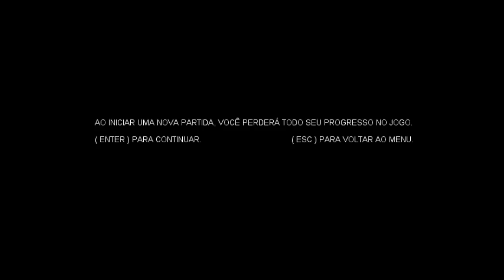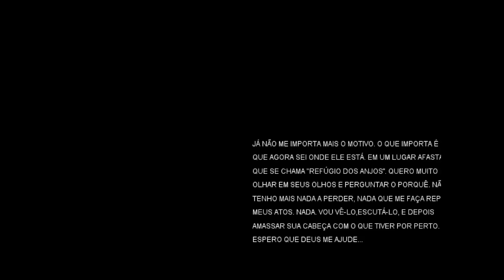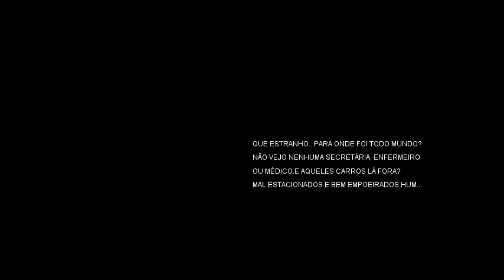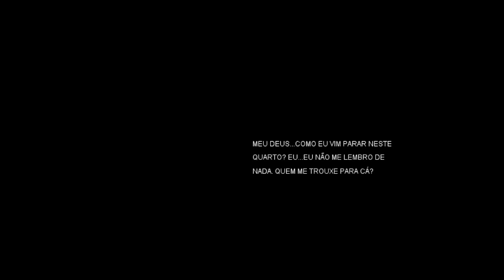Insa...Insani... INSANIDADE! ~ EP#1 w/Taco!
Details below!

Outro provided by Freedom! Network. No credit by me.
See you in the next taco ;3
Stay beauitful